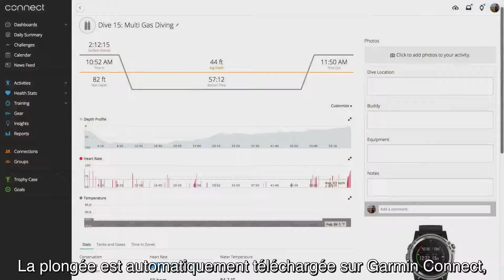Garmin Descent™ - Mode de plongée Multigaz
Que vous plongiez avec ou sans bouteille, en mer ou en eau douce, en utilisant du nitrox, du trimix ou bien en apnée, Descent est l'ordinateur de plongée intuitif tout-en-un qu'il vous faut.
Regardez cette vidéo pour en savoir plus sur le mode de plongée Multigaz. Pour en savoir plus sur l'ordinateur Descent, cliquez

• Ordinateur de plongée avancé et complet avec fonctions GPS de surface au design élégant ; écran couleur lumineux de 1,2 pouce et cartes TOPO Europe intégrées.
• Capteurs intégrés comprenant un compas électronique 3 axes, un gyroscope et un altimètre barométrique ; fonctions GPS et GLONASS vous permettant de consigner les points où vous plongez et refaites surface¹ pour la navigation en surface.
• Prise en charge des modes Monogaz, Multigaz, Profondimètre et Apnée (nitrox et trimix compris) ; planification de vos plongées directement sur l'appareil
• Journal de plongée vous permettant d'enregistrer les données de 10 000 plongées maximum, de les consulter et de les partager en ligne via Garmin Connect™ et son application mobile gratuite.
• Technologie de fréquence cardiaque au poignet Elevate™², profils d'activité multisports, métriques de performances et Smart Notifications³
• Autonomie de la batterie : jusqu'à 21 jours en mode montre, 12 jours en mode montre intelligente, 40 heures en mode plongée et 20 heures en mode GPS